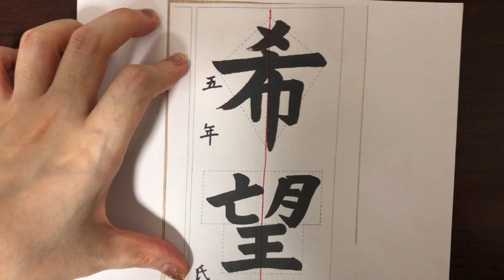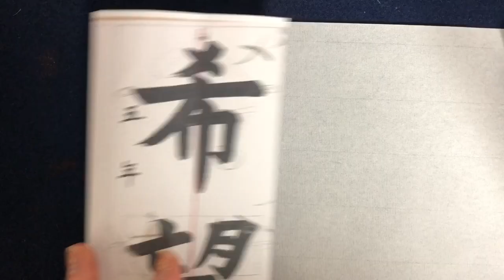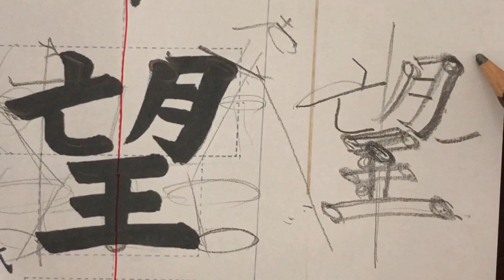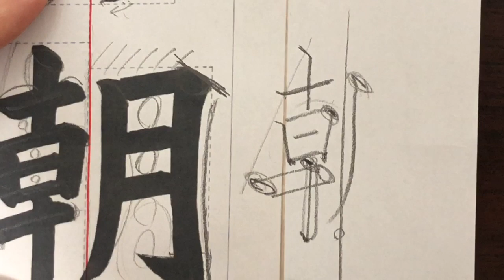書初め 書き初め５年生「希望の朝」